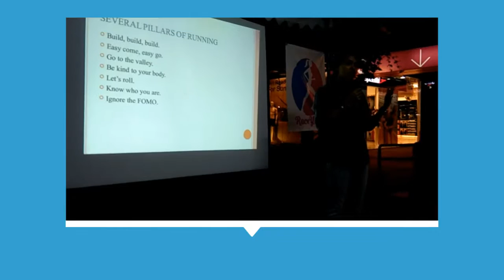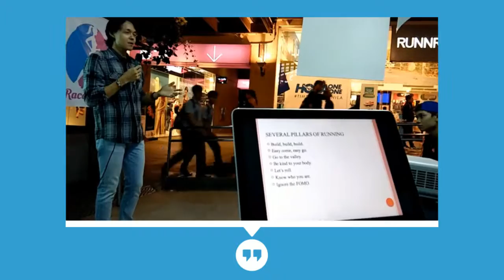Hoka One One Itstimetoflymanila Ultrarunning 101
yourRaceYaya was at the launch of Hoka One one last March 16, 2017 and powered the ULTRARUNNING 101 talk on March 17, 2017 by Hoka Ambassador, Jael Wenceslao and Avid Hoka user, Lan Anlap.

Hokw is the award-winning running shoe brand that is making significant global strides with its maximalist shoe design.

Time to Fly Manila!

RUNNR Brings HOKA ONE ONE® to the Philippines It's time to set new records with the revolutionary running shoe line that perfectly balances cushion and stability for a smooth take off. HOKA ONE ONE started in 2009 when Ultra Marathon champion Nico Mermoud realized he needed shoes to help him run downhill fast while reducing the shock that took a toll on his legs. Mermoud then partnered with fellow athlete Jean-Luc Diard in engineering a shoe that had more cushion than traditional running shoes and a uniquely carved geometry that encouraged an efficient foot strike – thus the revolutionary, lightweight running shoe brand was born.

Over the years, HOKA has become one of the most acclaimed running shoe brands in the world, winning accolades from Competitor Magazine, Triathlete and Runners’ World. The continuous growth of HOKA can be attributed to runners of all types embracing the brand's goal of delivering lightweight, well cushioned shoes with an exceptional ride. Recognizing the demand of the growing Philippine running community for quality and high-performing products, RUNNR, a member of the Quorum Group of Companies, will exclusively carry the HOKA shoe line in the Philippines, adding yet another premium item in its already impressive mix of running products.

 HOKA ONE ONE® shoes are available in Men’s and Women’s sizes (selected models) ranging from P6,295 to P7,295 at the following retail outlets:

RUNNR TRINOMA LEVEL 2, SM TRINOMA EDSA cor. North Ave. Quezon City, 1105

RUNNR BHS LEVEL 1, B3 Bonifacio High Street Fort Bonifacio Taguig City, 1634

RUNNR CEBU LEVEL 2, SM CEBU Cebu Business Park Cebu City, 6000 RUNNR ATC LEVEL 2, Alabang Town Center The Garden Muntinlupa City, 1799